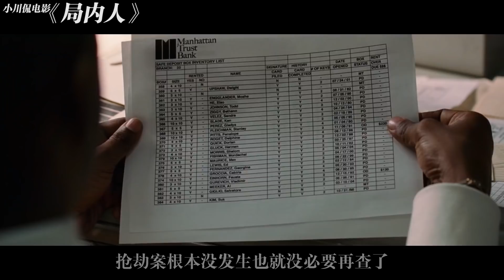真正的高智商犯罪片，抢了银行还能大摇大摆从正门出去，只此一家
《局内人》是由斯派克·李执导，丹泽尔·华盛顿 ，克里夫·欧文，朱迪·福斯特主演的犯罪剧情片